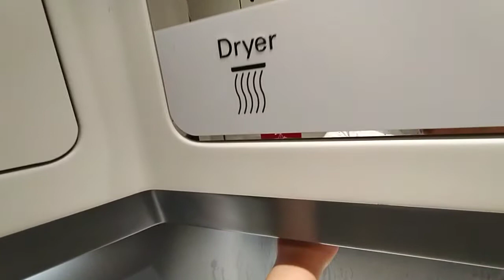Hand wash system+ hand dryer onboard an LNER Azuma